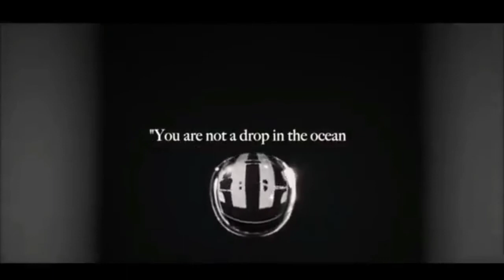भारतीय इंडियन पेनल कोट में धाराओं का मतलब LLB Information By Kumar Dev Education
धारा 34 सामान आशय धारा 412 छीना-झपटीधारा 378 चोरी धारा 141 विधिविरुद्ध जमाव धारा 191 मिथ्यासाक्ष्य देना धारा 300 हत्या करना धारा 309 आत्मा हत्या की कोशिश धारा 310 ठंगी करना